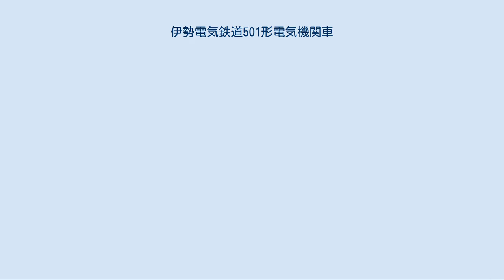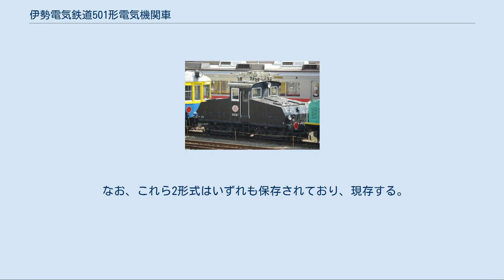伊勢電気鉄道501形電気機関車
伊勢電気鉄道501形電気機関車(いせでんきてつどう501がたでんききかんしゃ）は伊勢電気鉄道が自社線の貨物列車牽引用として製造・保有した電気機関車の1形式。
 同社初の電気機関車でもある。
 1926年12月26日に全線の電化工事を完成し、旅客車については新造の電車8両を導入した伊勢鉄道改め伊勢電気鉄道であったが、その一方で貨物列車については、電化直前の時点で8両が在籍した蒸気機関車のうち1両（2号機）を1926年11月22日認可で加悦鉄道へ譲渡したものの、残る7両をそのまま併用、橋梁の動荷重変更認可を得て従来入線不能であった鉄道省標準の15t級有蓋貨車（ワム）の直通運転認可を得、さらに既存客車の改造や新造により、貨車数を増やして伊勢湾の産品である鮮魚の輸送などの貨物需要に対応する体制としていった。
 もっとも、旅客輸送が経済的な電車運転に切り替わった状態で貨物輸送を蒸気機関車に依存し続けるのは不経済であり、貨物列車についても順次電気動力へ切り替えられることとなった。
 そこで、1927年10月24日設計認可、同年11月8日竣工として、以下の2両の26t級凸型電気機関車が神戸の川崎造船所兵庫工場（現・川崎重工業車両カンパニー）にて製作された。
 501形501・502 なお、川崎造船所での製造番号（製番）は26・27で、売り上げ時期は1927年12月、帳簿上の納入先は伊勢鉄道となっている。
 平面だけで構成された前後のボンネットと、中央の乗務員室よりなる、特徴的な形状のリベット組み立て鋼製凸型車体を備える。
 車体長8,522mm、車体幅2,732mm、最大高4,116mm、自重26.5tのコンパクトな車体で、乗務員室は妻面が切妻でそれぞれの上方幕板部分に通風器を設置し、ひさし状に前後に伸ばされた屋根板直下、それらの通風器の間に前照灯を設置した2枚窓構成、側面は左右非対称で側窓と乗務員扉を設けている。
 前後のボンネット側面にはそれぞれ観音開きの点検扉を片側面につき2カ所ずつ設置し、そのうち車端寄りの各1組の下部に抵抗器冷却用の鎧戸を設けている。
また、ボンネット上の周囲にはボンネットのほぼ全長に渡る長い手すりが設けられており、ボンネットの幅は乗務員室よりも狭くなっている。
 直流1,500Vの架線電圧をドロップ抵抗で直流100Vに降圧して制御電源とする、ウェスティングハウス・エレクトリック社系の簡素なHL電磁空気単位スイッチ式非自動加速制御器を搭載する。
なお、このシステムの関係で、本形式には電動発電機は搭載されていない。
 端子電圧750V時1時間定格出力59.7kW、定格回転数698rpmの直流直巻整流子電動機である川崎造船所K7-803-Aを各台車に2基ずつ計4基、吊り掛け式で装架する。
歯数比は18:75=4.17で、定格牽引力は3,200kg、定格速度は27.3km/hである。
 棒台枠釣り合い梁式の2軸ボギー台車を装着する。
動輪径は866mmである。
 ウェスティングハウス・エア・ブレーキ社(WABCO)が開発した、日本エヤーブレーキ製のAMF元空気溜管式非常直通自動空気ブレーキを搭載する。
また、このシステムに空気圧を供給するコンプレッサーは川崎造船所D-3-Fを搭載する。
 集電装置として、乗務員室の屋根上に川崎造船所C菱枠パンタグラフを1基搭載する。
 竣工後、伊勢電気鉄道線の貨物の主力機として運用が開始された。
 もっとも、1929年1月30日の四日市 - 桑名間開業に備え、より強力かつ本格的な本線用電気機関車である511形が就役した結果、本形式は2線級の扱いとなり、以後は入れ替えや合併により編入された養老線などで使用された。
 その間、所属会社の変更に伴い、関西急行鉄道が発足した1941年3月15日付で以下の通り改番が実施された。
 501形501・502 → デ1形デ1・デ2 1959年の名古屋線改軌の際には当初、2両とも狭軌(1,067mm)のままとされたが、1960年にデ2が自社工場で改軌工事を施工され、1,435mm軌間用に改造された。
 その後、1967年にはデ1について自社塩浜工場で連結器、車軸、それにブレーキシステムの更新工事が実施されている。
もっとも、小型小出力であったことから、末期はほとんど使用されていなかったという。
 養老線所属のデ1は1971年11月に、名古屋線所属のデ2...